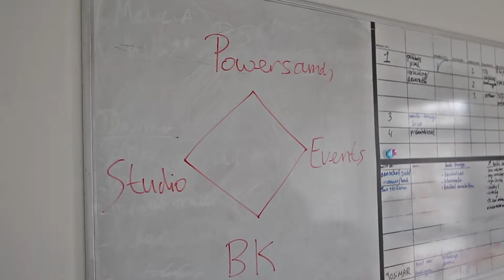Powersounds | Crowd Force Rotterdam 7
Powersounds neemt deel aan de zevende editie van Crowd Force Rotterdam. In deze video stellen Danny en Giovanni zich alvast aan je voor. Wil je Powersounds helpen? Kom 2 maart 2016 om 19:00 naar het Nieuwe Luxor Theater (Posthumalaan 1).